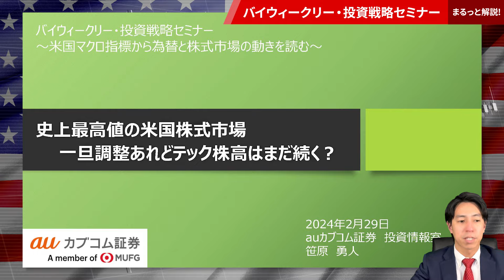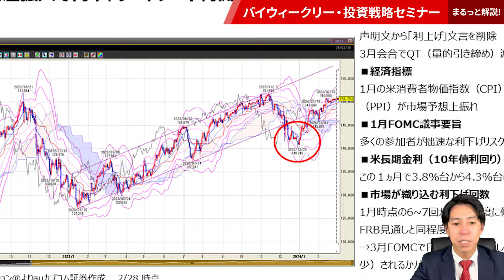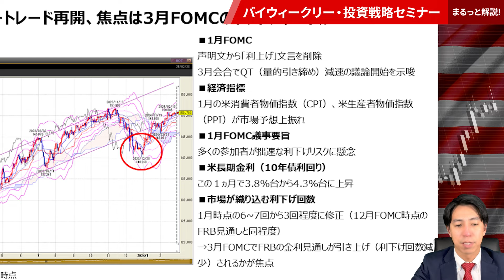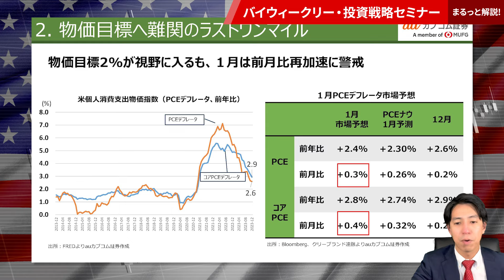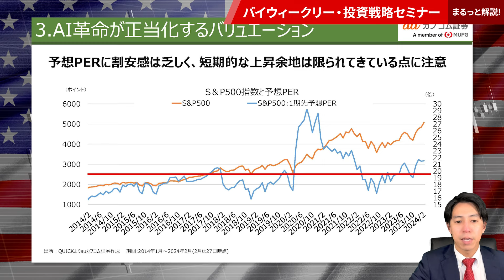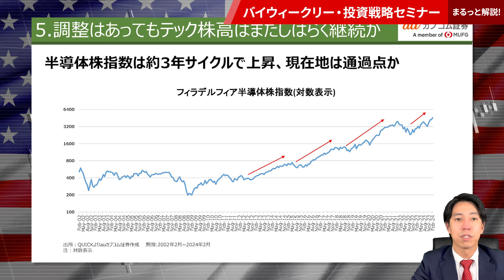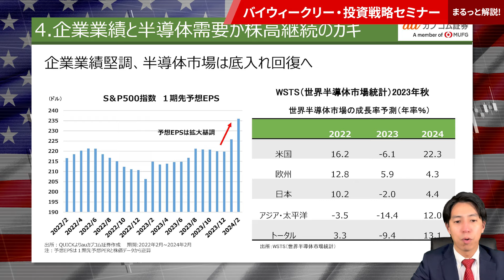【2/29動画再掲載版】バイウィークリ―セミナー「史上最高値の米国市場、一旦調整あれどテック株高はまだ続く？」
2/29配信動画を一部内容を変更し、再掲載しております。

■解説者
auカブコム証券 投資情報室 笹原 勇人
2023年4月より現職。前職中堅証券にて15年、リテール営業をはじめ投資情報部にて情報配信業務などに従事。米国株情報を中心に投資情報資料の作成・お客さま向け勉強会・セミナーなどを行う。日本証券アナリスト協会 認定アナリスト（CMA）、国際テクニカルアナリスト連盟 認定テクニカルアナリスト（CFTe ）、AFPなど多彩な資格を有する。

・当社お取扱商品の手数料等およびリスクの詳細については、契約締結前交付書面、上場有価証券等書面、目論見書、約款・規定集および当社ホームページの「ご投資にかかる手数料等およびリスクについて」（ ）や取引ルール等をよくお読みの上、投資の最終決定はご自身のご判断と責任でおこなってください。